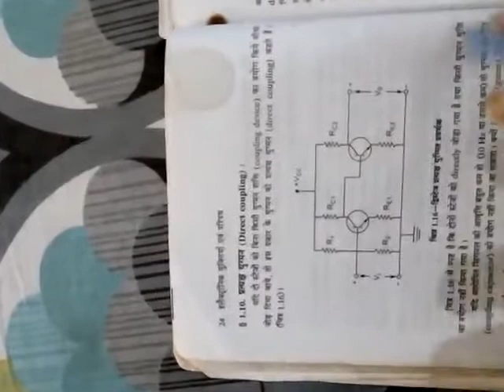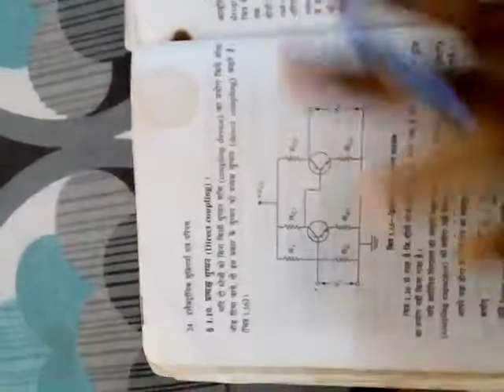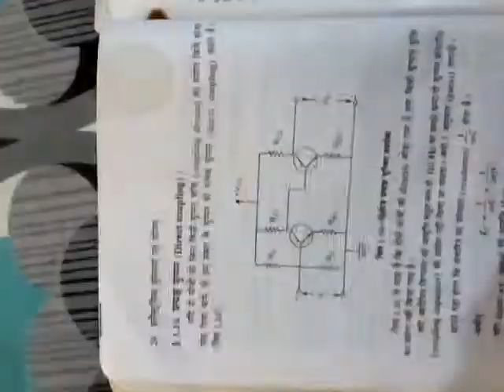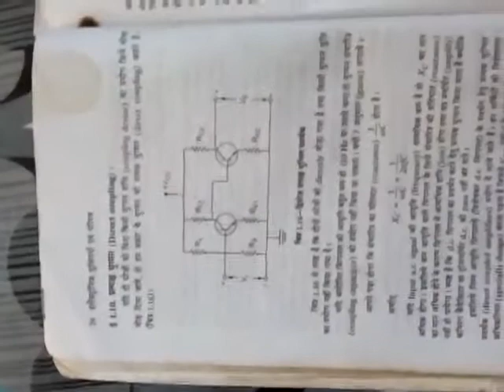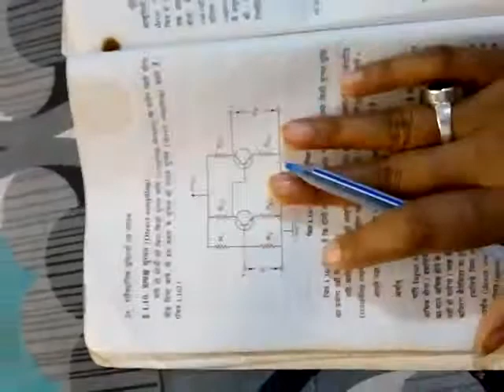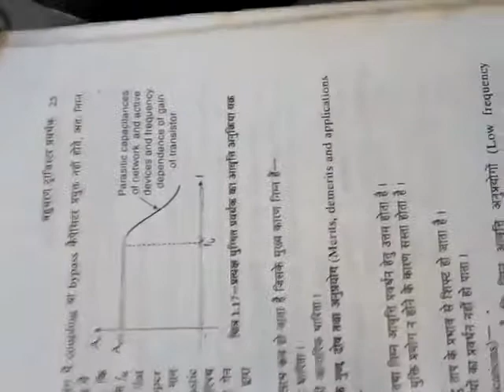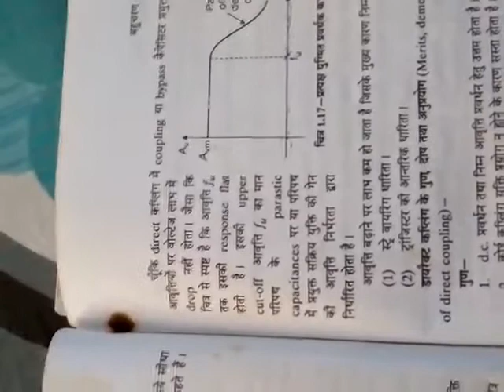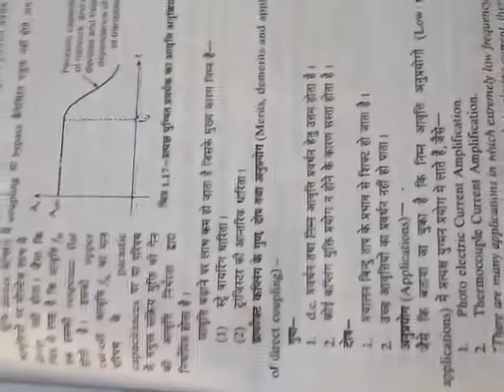Analog Electronic (Direct coupled amplifier )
Video from 💐Suryamani Balaram💐